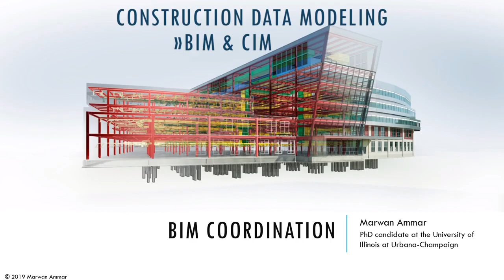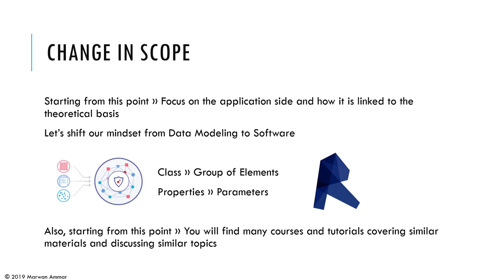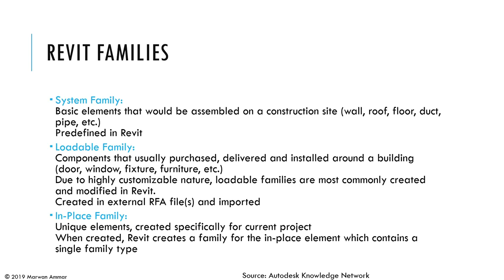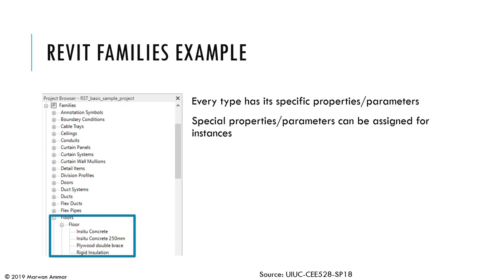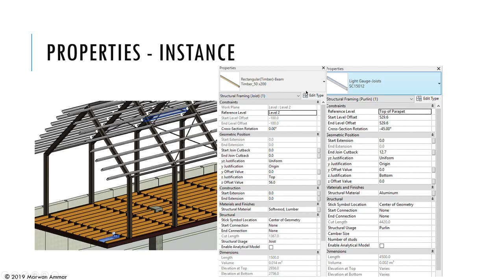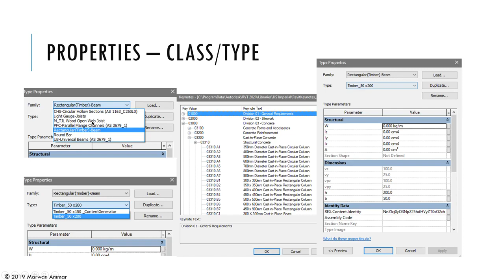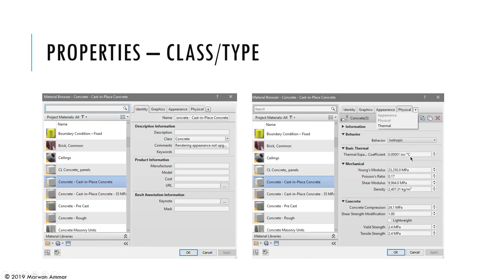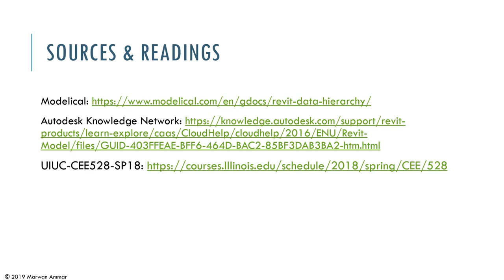Construction Data Modeling BIM &CIM Lecture 4 BIM Coordination